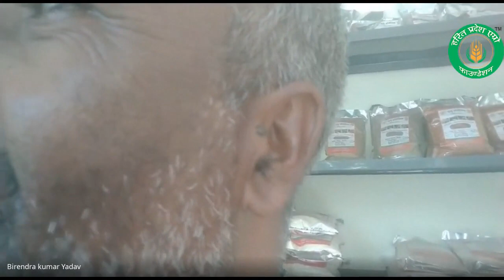episode 9, Components of Organic farming Dr. Ram Awadh Ram, Scientific Advisor HPAF .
Episode 8, Series 2, Topic-: Components of  organic/natural farming, under the guidance  Dr. Ram Awadh Ram, Scientific Advisor Harit Pradesh Agro Foundation, Ex-Principal Scientist, ICAR-CISH & HPAF